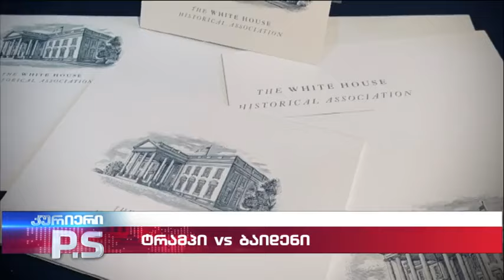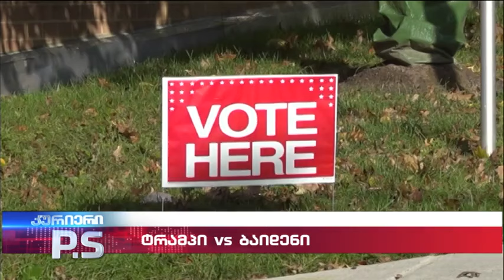ტრამპი VS ბაიდენი; კურიერი P.S.- 2024.03.10